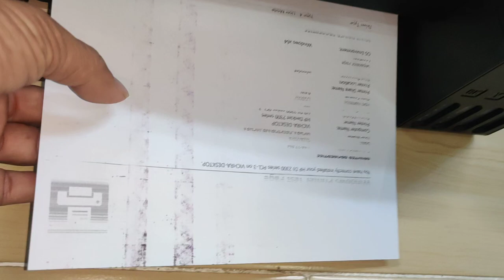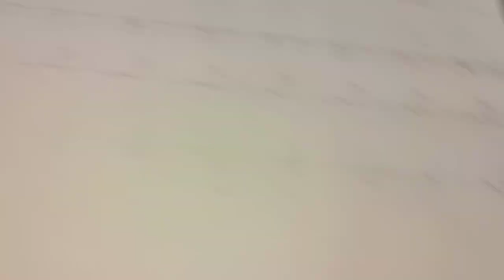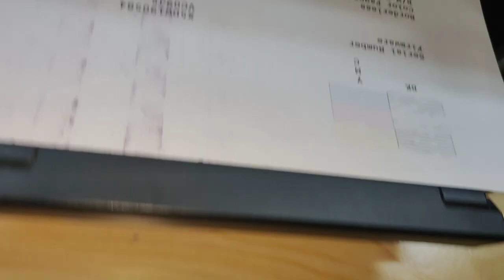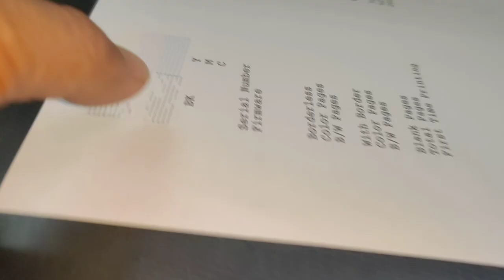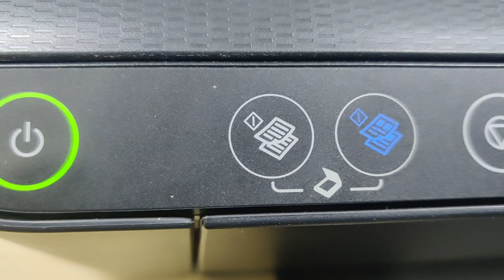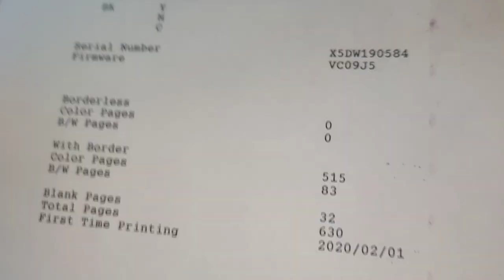How to reset red light on can't print copy scan Epson L3110 L3250 L3216